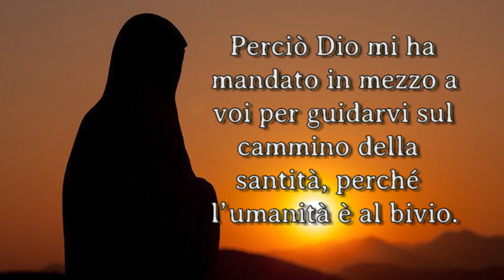Messaggio della Regina della Pace a Marija - 25 marzo 2022